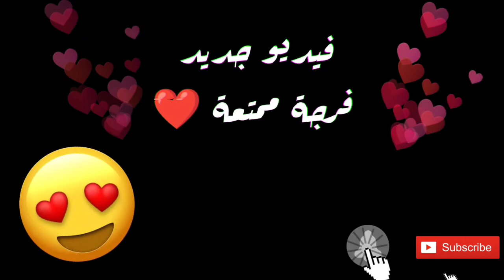جلابة بثوب الكريب 🎉مخدومة بالكروشي خفيف 🎉 غزالة وراقي لعشاق الأناقة❤️من ابداع انامل عزة 💯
المرجوا دعم القناة بالاشتراك و تفعيل الجرس لكي يصلكم كل جديد.